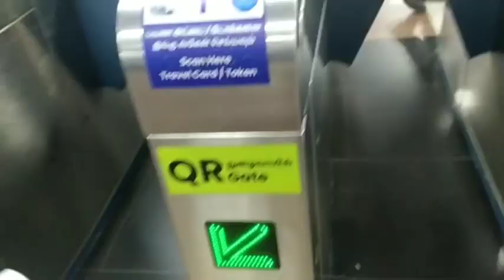travel on Chennai metro